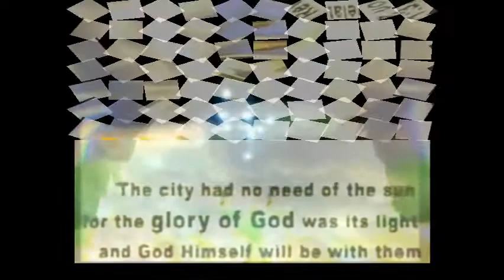Smugface Paintbrush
Lyrics:
Color

The patterns of the will reflect the effect of movements away
From pictures of the past you craft liberally and clearly
An energetic use of concentrated insincerity
Provides a background around anything that's hidden from me

Strokes of the brush within the other
The way you ruin with your color

I need something like that a place to run from all relentless space
Provisions of boring whites and lifeless time that's been shoved in my face
A second state regardless of the weight of all the shit you take from me
In time I turn around I stop there's someone in my face

What's happened to you was once within me and inane
To make the day with pattern play
I guess I can be the same

I kept you'd say something you fucking cowards out to run in strides
Gonna lie when you say something you fucking cowards out to run in strides
Out to say something you fucking cowards